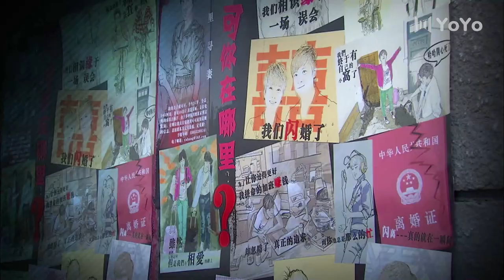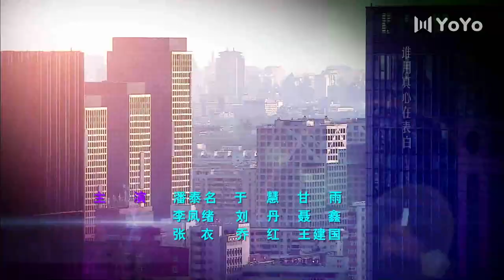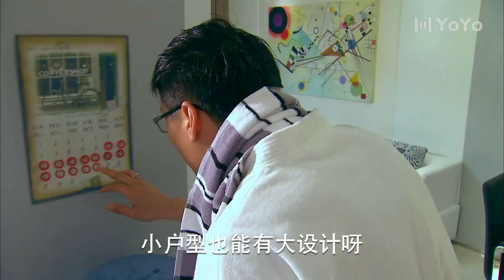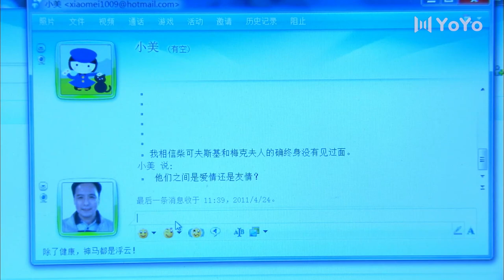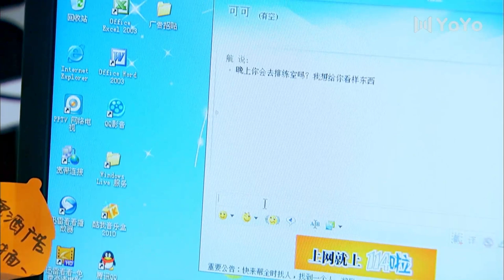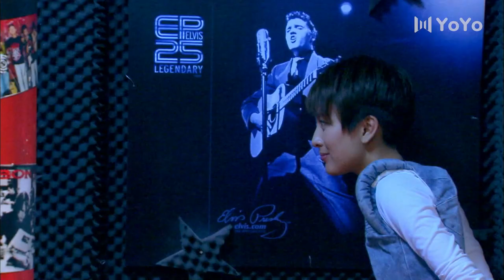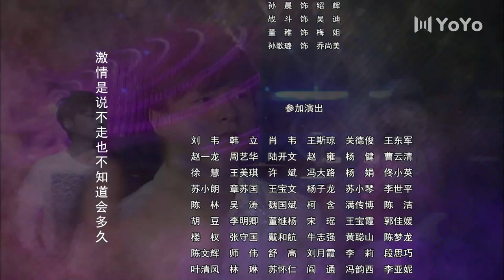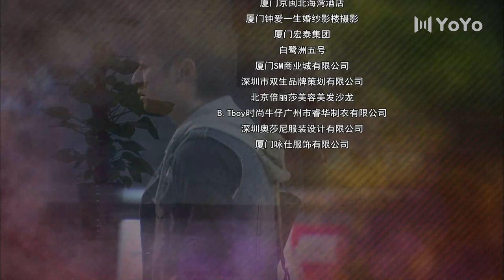【ENG】EP04 小夫妻时代 Young Couple Times（朱雨辰/马苏)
中文剧名：《小夫妻时代 / 双核时代》
英文剧名：Dual-core Era / Young Couple Times
主演：朱雨辰、马苏
剧情简介：同母异父的可可（马苏 饰）和李楠（潘泰名 饰）年龄都老大不小了，仍各玩各的，从不考虑自己的终身大事，这可急坏了母亲杨惠玲，但可可放弃了家境富裕的公子哥，嫁给了一文不铭的徐航（朱雨辰 饰），而李楠则娶了养母钦定的儿媳叶莹（隋俊波 饰），杨惠玲欲哭无泪，夜不成寐。可可和徐航都属争强好胜，婚后二人争吵不断，麻烦频现。加之富二代插足和徐航初恋的出现，令小家庭面临分崩离析。好在徐航争气，杨惠玲免强认下这个女婿。婚后的李楠和叶莹想做丁克家庭，抱孙心切的杨惠玲稍做手脚致叶莹怀孕，知道真相后叶与婆婆大吵大闹，贪玩成性的李楠则成了双方的出气筒.